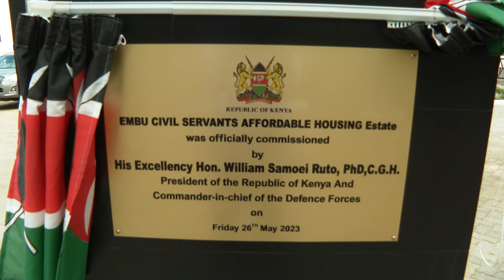Embu Civil servant Affordable housing commissioned by President William Ruto